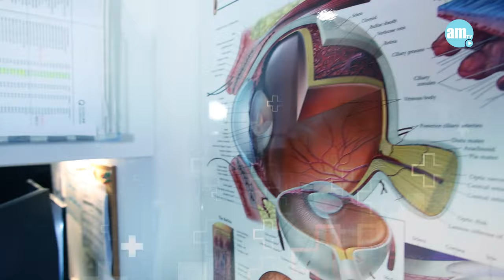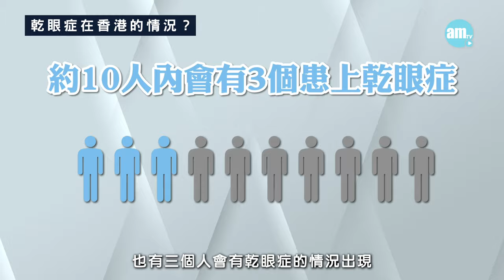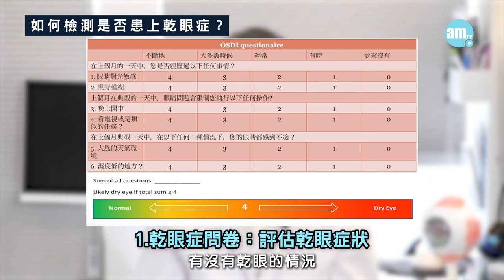上班族小心！隻眼覺得痕、痠、澀、痛？可能患上乾眼症！眼藥水唔可以亂滴｜眼科醫生教你紓緩眼部不適｜醫Sick醫識［CC字幕］乾眼症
👨🏻‍💻都市人翻工長時間對住電腦，收工都時常對住電話，不知不覺間容易用眼過度，引起眼睛乾澀，痕癢、痠痛等情況發生，好容易患上乾眼症。不要忽視眼部不適，嚴重者有可能會致盲！🤦‍♀
今集邀請到眼科專科醫生湯文傑👨🏻‍⚕為我們講解乾眼症成因及紓緩方法，還會告訴我們乾眼症的應對方法。對住電腦記住要遵從20－20－20護眼法則，有時間就做湯醫生在影片內介紹的Blinking exercise，👁關愛眼睛，從現在做起！記得將此影片分享給你身邊的上班族喇👩🏻‍💻

💗留意【 醫Sick醫識 】，知道更多健康知識。

00:00 節目開始
00:36 上班族眼部不適的原因？
01:11 乾眼症在香港的情況？
01:49 乾眼症是如何形成的？
03:57 關於乾眼症的症狀
05:02 關於乾眼症的嚴重後果
05:41 如何檢測是否患上乾眼症
07:33 關於乾眼症的治療方法
08:54 如何治療較嚴重的乾眼症？
10:15 關於坊間流傳的眼部保養方法
11:13 如何預防乾眼症？
12:26 眼科醫生給上班族的建議

嘉賓：湯文傑醫生
主持：Loris
攝影：林俊源
剪接：Knight

bmgproductionmusic